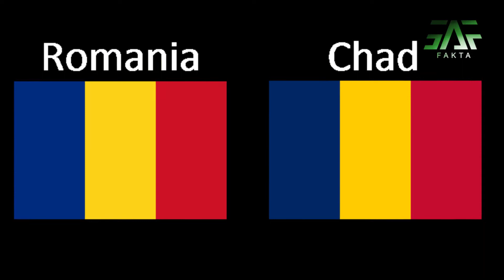WOW ! Negara negara ini memiliki bendera yang hampir sama. Termasuk INDONESIA !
negara negara ini memiliki warna bendera yang sangat identik sehingga jika tidak teliti melihatnya kamu tidak akan melihat perbedaanya. Mau tau negara mana saja ? Yuk cek videonya